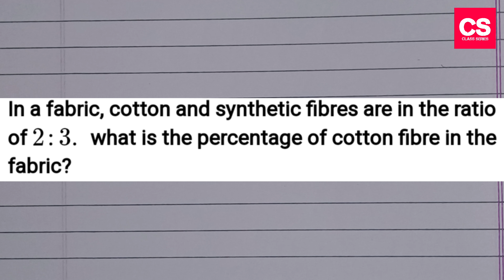In A Fabric, Cotton And Synthetic Fibres Are In The Ratio Of 2:3. What Is The Percentage Of Cotton F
This Video Is About In A Fabric, Cotton And Synthetic Fibres Are In The Ratio Of 2:3. What Is The Percentage Of Cotton Fibre In The Fabric?

In A Fabric, Cotton And Synthetic Fibres Are In The Ratio Of 2:3. What Is The Percentage Of Cotton Fibre In The Fabric?
In A Fabric, Cotton And Synthetic Fibres Are In The Ratio Of 2:3. What Is The Percentage Of
Video Language : Hindi (Simple Hindi).

Camera: Vivo V11 Smartphone Camera.
Editor   : Power Director
Mic       : Boya Professional BYM1 Microphone.
Tripod : Model 3110 Portable Tripod.
Extra Apps We Use : Logo Plus, YouTube Studio, Video Compressor.